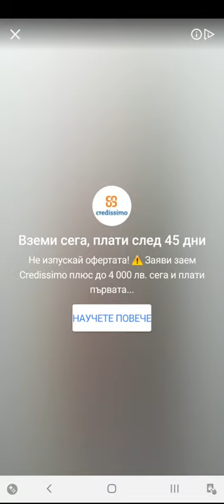Archero Chapter 16.Level-1 to 12